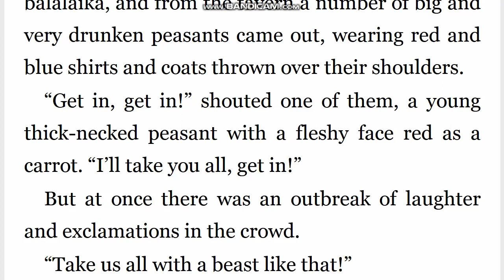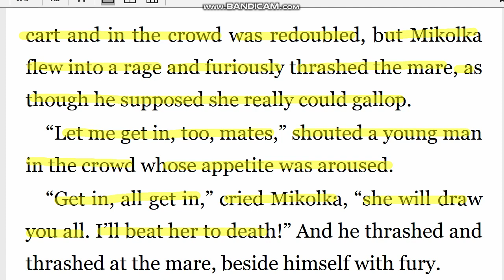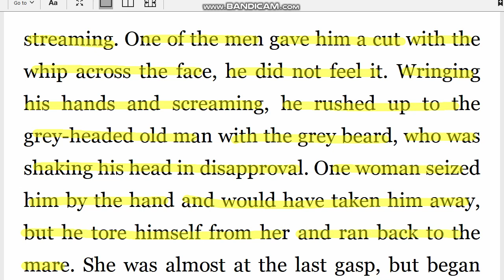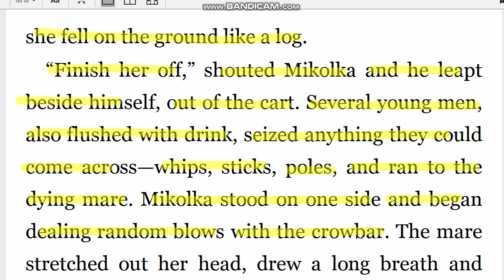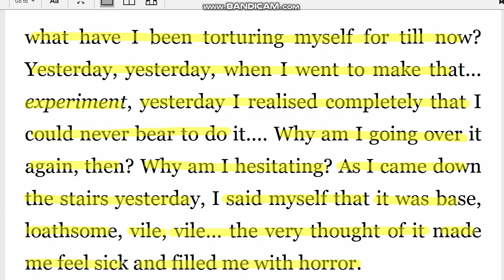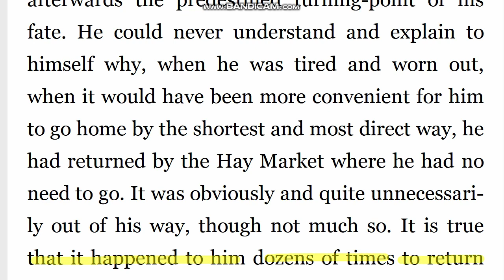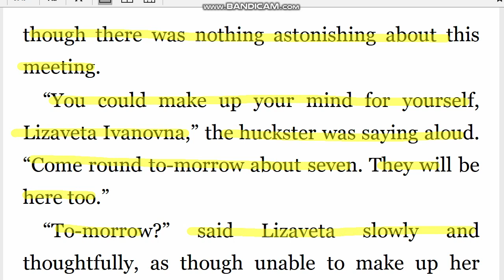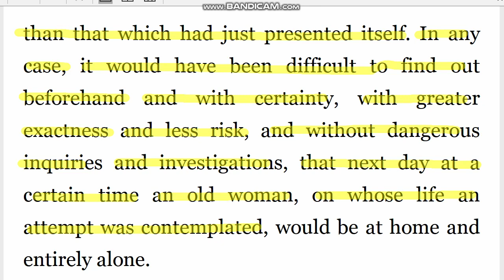죄와벌 영어원서 직독직해 1부 5장 (2) Crime and Punishment 영어공부루틴 원서읽기 표트르 도스토옙스키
bay 암갈색 말
brute 짐승
gallop 말이 전속력으로 달리다
flog 채찍으로 때리다
eat one's head off 먹기만 하고 일은 하지 않는다
haul 아주 힘들여 끌다
wretched 가련한
hail우박
thrash 매로 때리다
riotous 시끌벅적한
ferociously 맹렬히
brandish (무기를) 휘두르다
haunch 궁둥이, 둔부, 뒷다리와허리살
crowbar 쇠지렛대
brutal 잔혹한, 악랄한
in wonder 놀라서
renounce 포기하다
accursed 저주받은
abscess 종기
spell 주문
sorcery 마법
point by point 하나씩
minute by minute 시시각각
predestined 숙명 지워진
turning point 전환점
exert (권력, 영향력을)가하다, 행사하다
barrow 손수레
ware 상품
scandalize 분개하게 만들다
huckster 행상인
submissive 순종적인
gabble 지껄이다
contemplate 고려하다, 생각하다